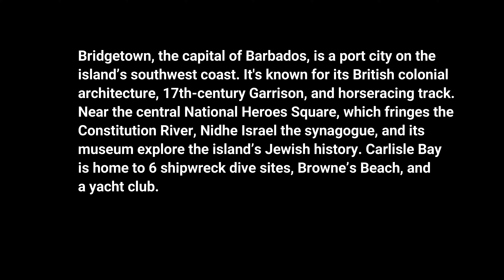Drive To Bridgetown with me | Barbados before Hurricane Beryl strikes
Driving To Bridgetown, BARBADOS, 2022

Do you want to support JahKnoxTV ?
It will really help me a lot to create more content for you guys.

Barbados is an island country in the Lesser Antilles of the West Indies, in the Caribbean region of the Americas, and the most easterly of the Caribbean Islands. It occupies an area of 432 km2 (167 sq mi) and has a population of about 287,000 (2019 estimate).[3] Its capital and largest city is Bridgetown.

Inhabited by Kalinago people since the 13th century, and prior to that by other Amerindians, Spanish navigators took possession of Barbados in the late 15th century, claiming it for the Crown of Castile. It first appeared on a Spanish map in 1511.[7] The Portuguese Empire claimed the island between 1532 and 1536, but abandoned it in 1620 with their only remnants being an introduction of wild boars for a good supply of meat whenever the island was visited. An English ship, the Olive Blossom, arrived in Barbados on 14 May 1625; its men took possession of the island in the name of King James I. In 1627, the first permanent settlers arrived from England, and Barbados became an English and later British colony.[8] During this period, the colony operated on a plantation economy, relying on the labour of enslaved Africans who worked on the island's plantations. The slave trade to the island continued until it was outlawed throughout the British Empire by the Slave Trade Act 1807, with final emancipation of enslaved persons in Barbados occurring over a period of five years following the Slavery Abolition Act 1833.

On 30 November 1966, Barbados became an independent state and Commonwealth realm with Elizabeth II as Queen of Barbados. On 30 November 2021, Barbados transitioned to a republic within the Commonwealth.[9][10]

Barbados's population is predominantly of African ancestry. While it is technically an Atlantic island, Barbados is closely associated with the Caribbean and is ranked as one of its leading tourist destinations.
Bridgetown, the capital of Barbados, is a port city on the island’s southwest coast. It's known for its British colonial architecture, 17th-century Garrison and horse racing track. Near the central National Heroes Square, which fringes the Constitution River, Nidhe Israel Synagogue and its museum explore the island’s Jewish history. Carlisle Bay is home to 6 shipwreck dive sites, Browne’s Beach, and a yacht club.